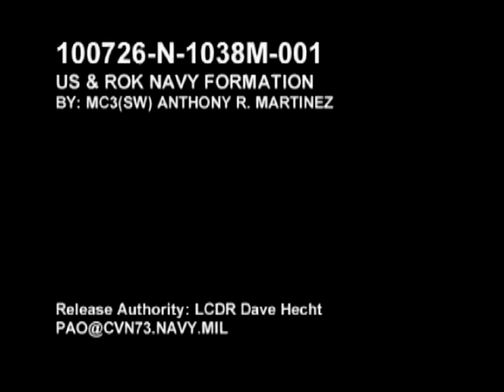U.S. and Republic of Korea Navy Formation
Footage of U.S. and Republic of Korea ships training at sea. Provided by Navy Visual News Service.